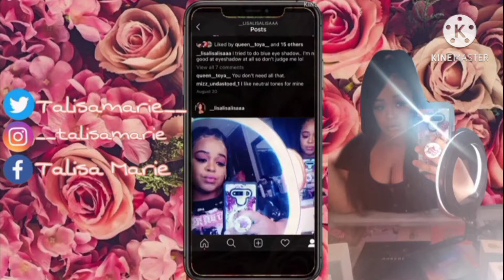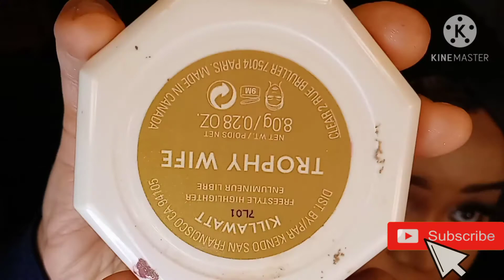BLACK AND GOLD EYE LOOK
so in this video i will be doing a black and good eye look using the in the nude palette from Lurella cosmetics